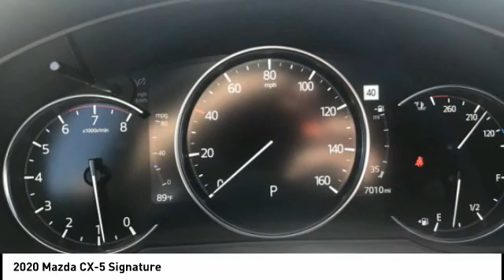2020 Mazda CX-5 L12109C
2020 Mazda CX-5 Signature